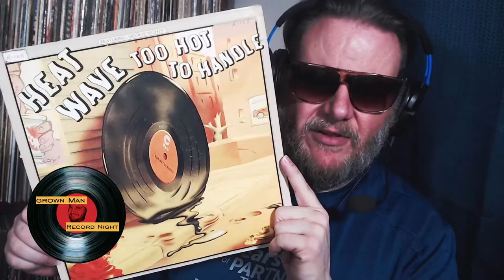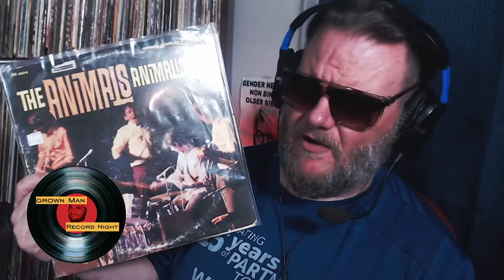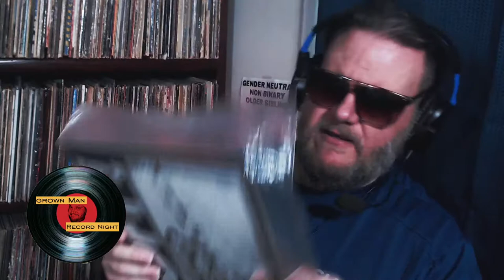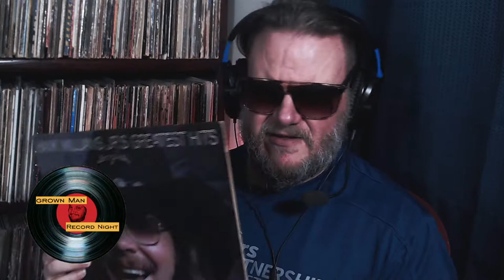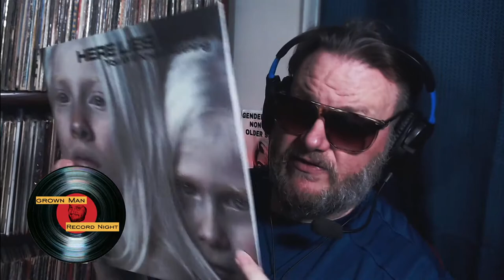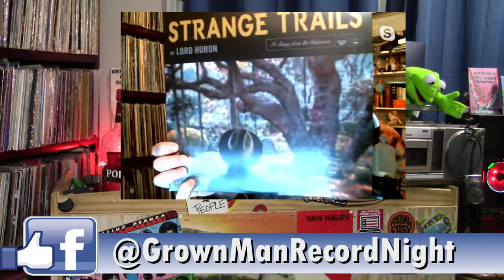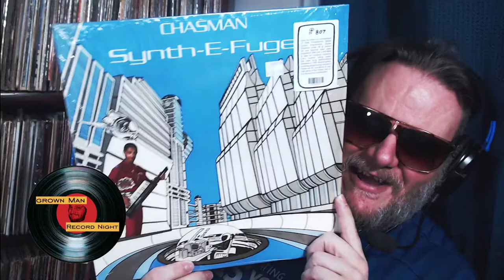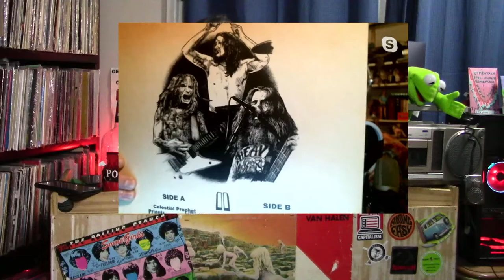Grown Man Record Night #358